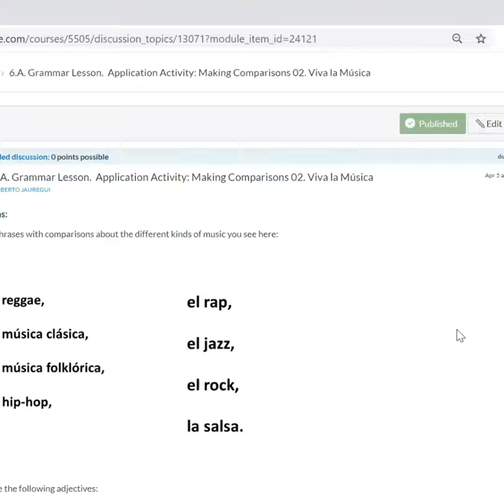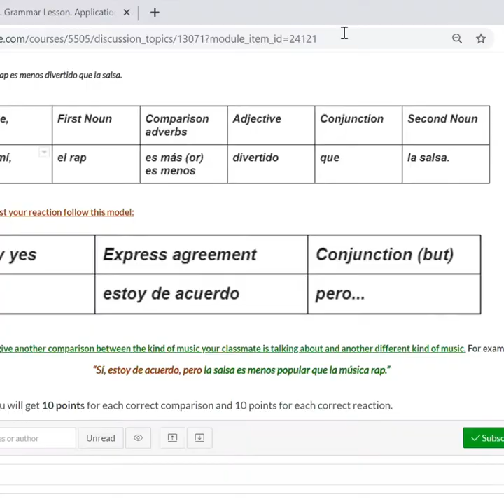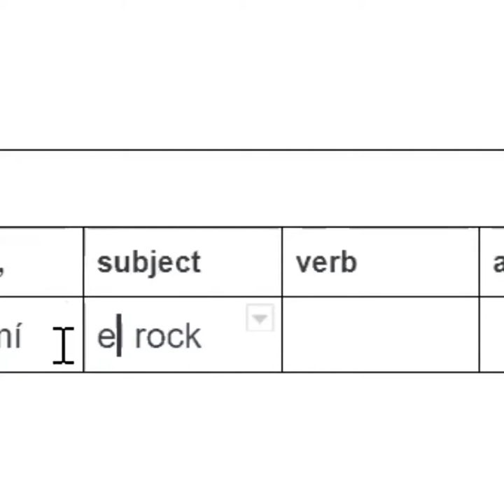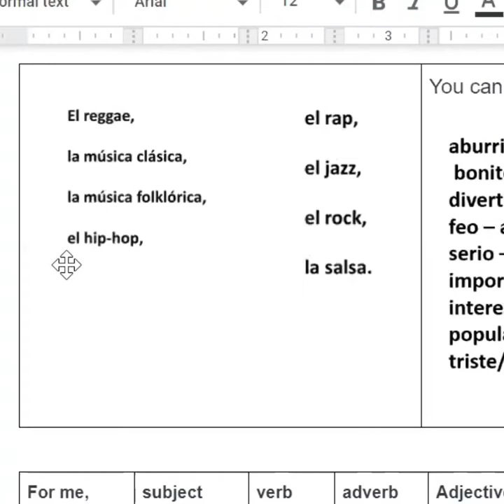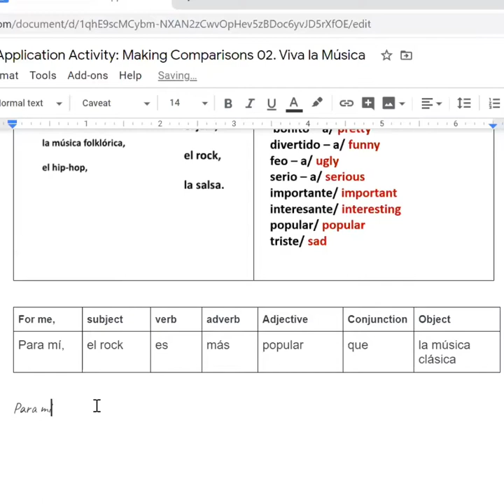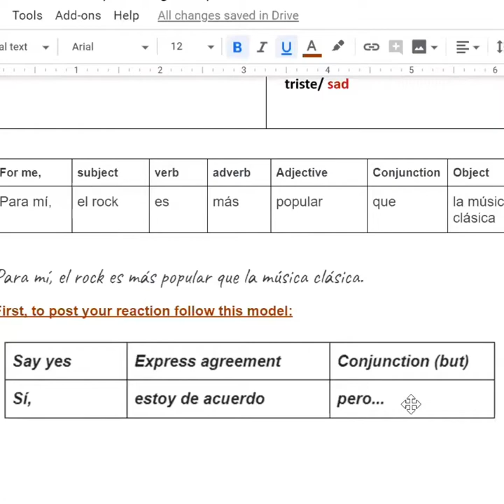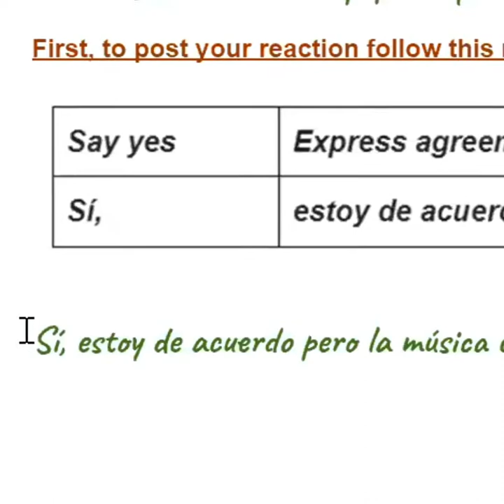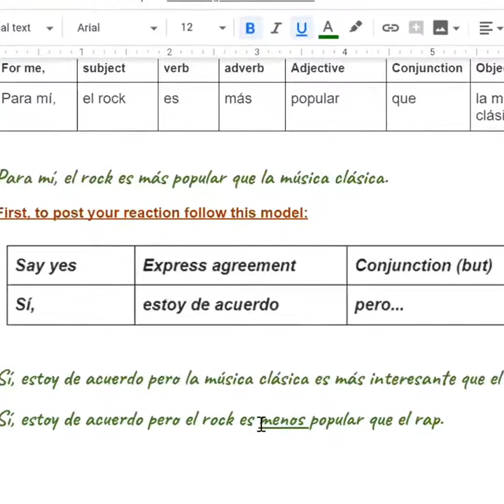D6.Grammar Lesson. Making Comparisons 02